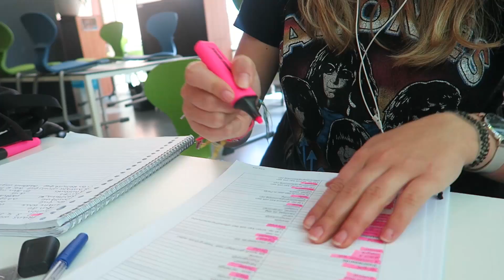ZOMERSE DAGEN IN NEDERLAND - EVI HEEMSKERK VLOG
Bedankt voor het kijken naar deze video! Doe een duimpje omhoog als je hem leuk vond!

FAQ
Welke camera gebruik jij? De Canon EOS 600D + 50 mm lens + Rode videomic GO
Welk bewerkingsprogamma gebruik jij? Adobe premier pro cs6
Heb je meegedaan aan Brugklas? Ja, in de aflevering 'Het is uit'